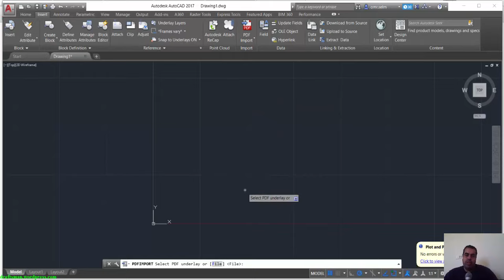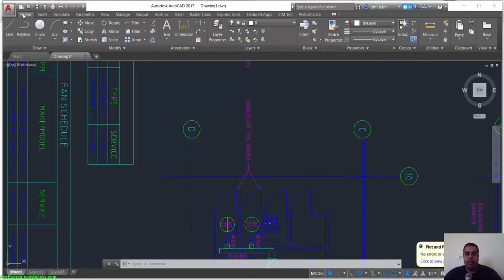autocad 2017 insert pdf